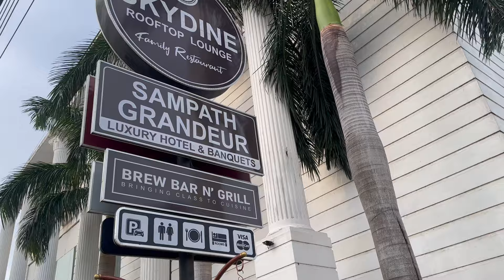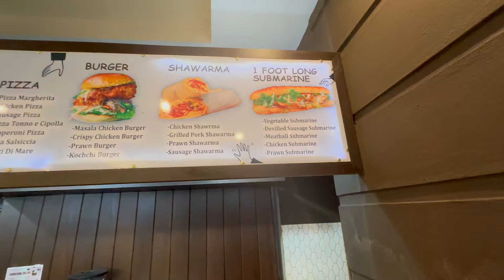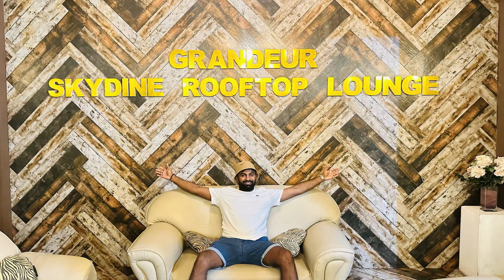කනවනම් මෙන්න Mix Grill එක | Skydine Rooftop Lounge - Wennapuwa | BB Vlogs - Episode 33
🔵 Big Bash තවත් category එකක් තමයි Big Bash VLOGS කියන්නේ. මේක විශේෂ category එකක් මොකද මේ category එකෙන් අපි ඔයලාට ගොඩක් දෙවල් කියලා දෙන්න බලාපොරොත්තු වෙනවා. ඒ වගේම අපේ දැනුම බෙදාගන්නවා.

🔵 This is another category of Big Bash TV. We call it Big Bash VLOGS. We are hoping to share a lot of things with this category. We'll reconnect with similar videos when we do.

 Location
🔵 Skydine Rooftop Lounge - Wennapuwa

🛑 Special thanks to Skydine Rooftop Lounge - Wennapuwa

🔵 Videography: Sudesh Piyathunga
🔵 Editor: Sudesh Piyathunga
🔵 Creative Designer: Sakindu Maduwantha
🔵 Social Media Analysis: Sudesh Piyathunga
🔵 In the frame: Samodi Piyathunga / Sudesh Piyathunga / Samanmalie Tissera / Jeewanthi Rasanjalie / Ovin Jayawardene
🔵 Advertising Team:  Samanmalie Tissera / Samodi Piyathunga

🛑 GEARS WE ARE USING
🔵 iPhone 14 Pro / Mini Tripod

🔵 Adobe Premiere Pro / CapCut

Watch: AT/youtube

🔵 Song: Defx x P for Parker x Fame Sounds - I Like It [Arcade Release]

Watch: AT/youtube